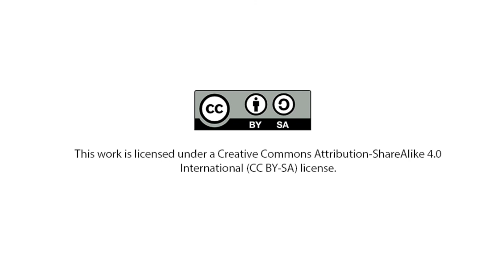Conversation on Vaccine Hesitancy among Health Professionals.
This video illustrates a conversation on vaccine hesitancy among Health Professionals.